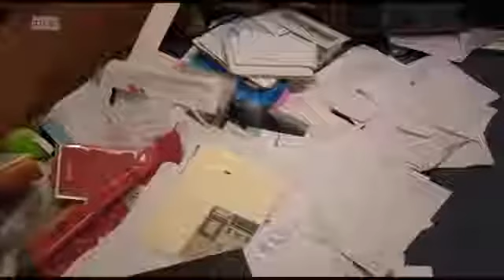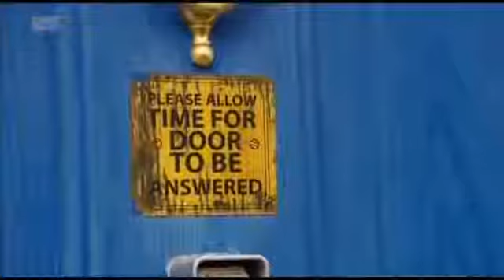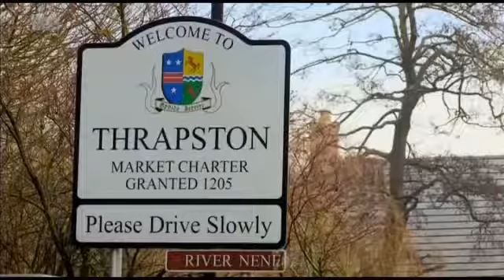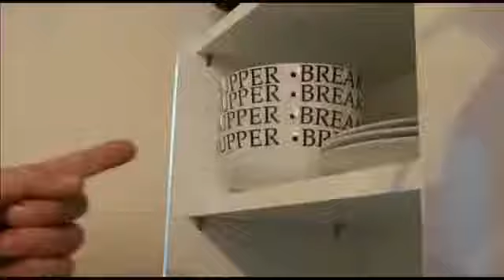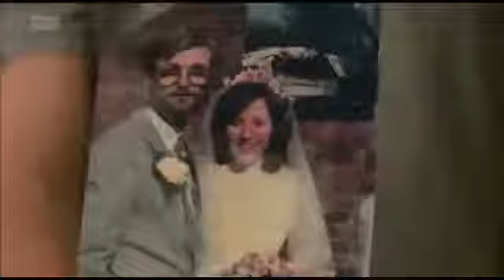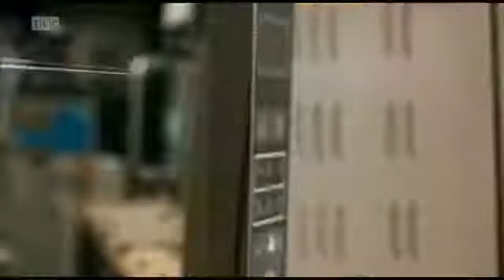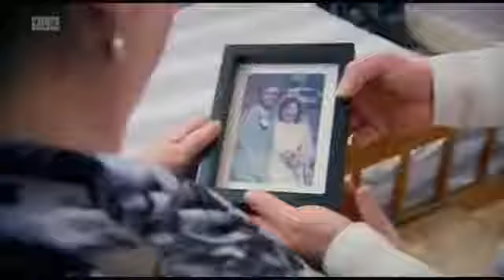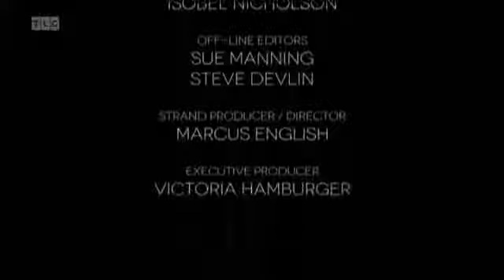Сезон 5 серия 3 Смотреть онлайн на ютуб Люди живущие в грязи и Помешанные чистюли Передача о чистоте